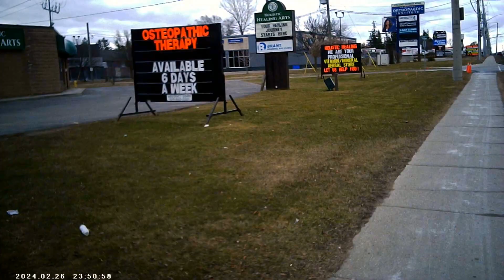BLOBFORD: Mar 3rd 000001